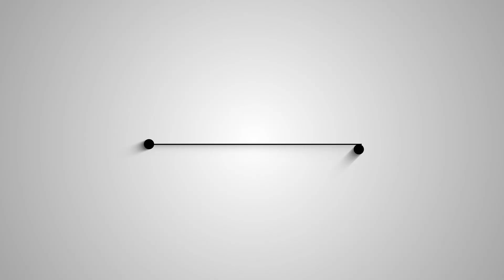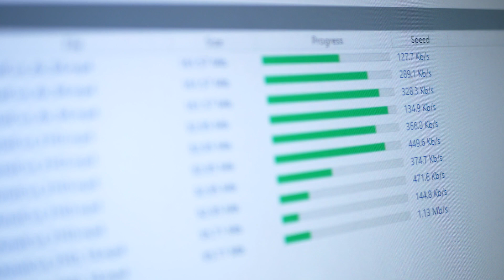Don’t make the same mistakes I did..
Losing files is every content creator’s worst nightmare. And in this day and age, not having a proper backup to secure your data is no longer an excuse.

But which one should you spend on? The good old HDDs or the new and improved, but very pricey, SSDs? Which one do you actually need?

My 2021 Gear for All Things Content Creation:
Best Investment I’ve Made for Editing
My Camera Bag
My Everyday Carry
Convenient Camera Clip Thing
Favourite Camera Strap EVER
Handy One Hand Lens Changer!
The Only GoPro I Own
The Pocket-sized Stabilizer
THE Camera (my ONLY camera)
The OG VLOG Lens
The “Nifty” Lens
My All-Around Mic
My “I’m a PRO” Mic
My other “I’m a PRO” Mic
(not-so) PRO Portable Audio Mixer
Samsung T5 SSD
Go To SD Card
Big Tripod
Heavy Tripod
Handy Tripod